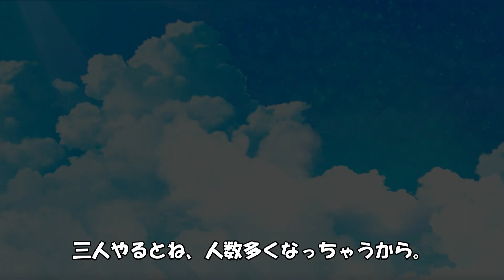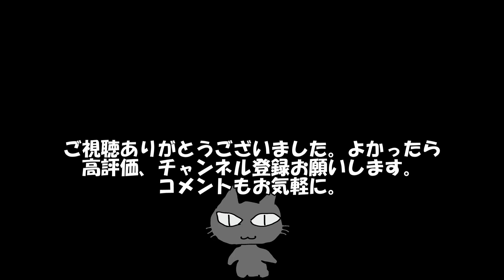サクサク② キャラメイク。ヌートバー選手＋？。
パワプロ2022（2023年度データ）次のシリーズの準備。

強くなっちゃうのが悩みどころ。

目次
0:00 オープニング
1:28 ヌートバー選手作成
11:40 二人目作成